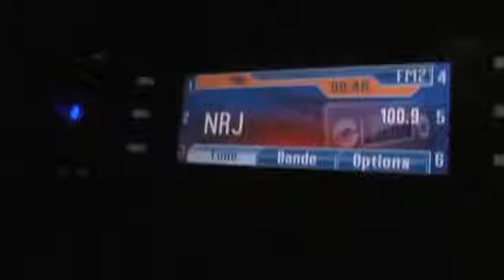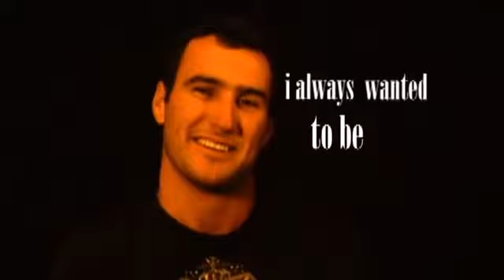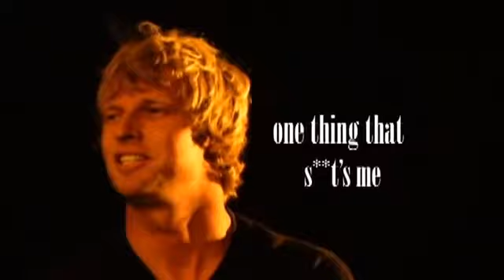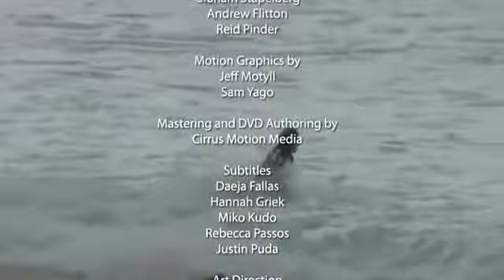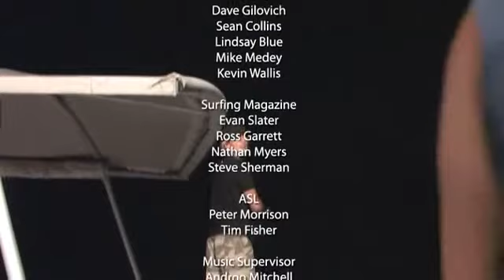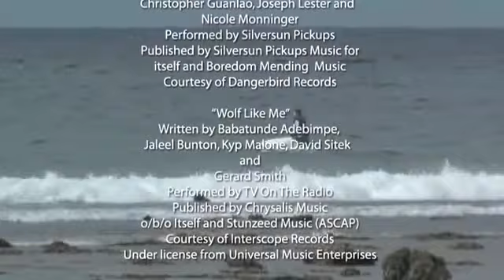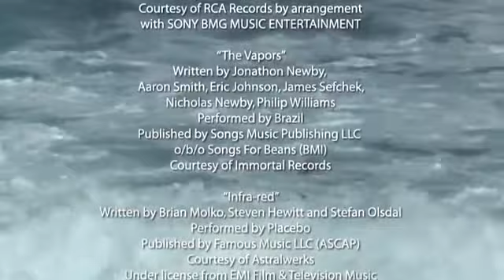Billabong Trilogy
Andy Irons, Joel Parkinson, Taj Burrow